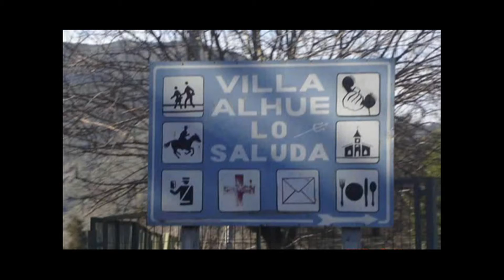Cárcel en Alhué: Guido Girardi,Teodoro Ribera se reúnen con Alcaldes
Pauta de Prensa

Día: Viernes 5 de agosto 2011
Hora: 09.30hrs
Lugar: Gabinete del Ministro de Justicia, Morandé 107, 3 Piso, Santiago

El Presidente del Senado, Guido Girardi junto a los alcaldes de Melipilla, Alhue, San Pedro y sus respectivos consejos municipales, se reunen con el
Ministro de Justicia, Sr. Teodoro Ribera para solicitarle que no se construya la anunciada cárcel en la comuna de Alhue. Entregan firmas de plebiscito comunal que en un 98 por ciento rechazo el recinto penal.